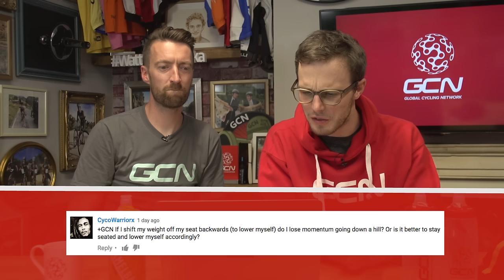How Can I Train Accurately With A Heart Rate Monitor? | Ask GCN Anything About Cycling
This week on Ask GCN-ything; how to train with heart rate, how not to bonk and University vs Pro Cycling.

Ask your questions for next week down in the comments and using TorqueBack across Facebook, Instagram and Twitter.

Links to all of the videos mentioned in this week's Ask GCN are down below. Keep your questions coming in!